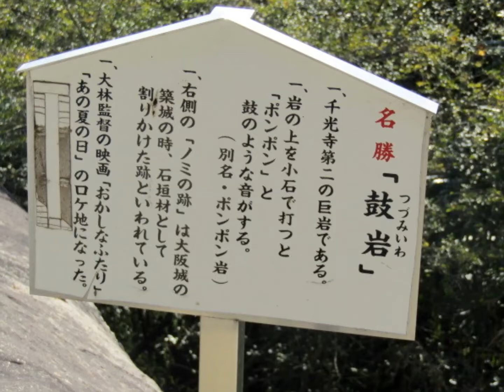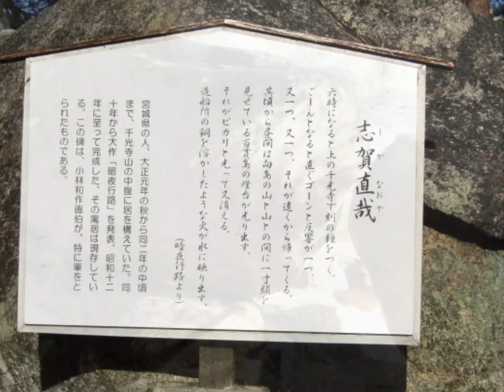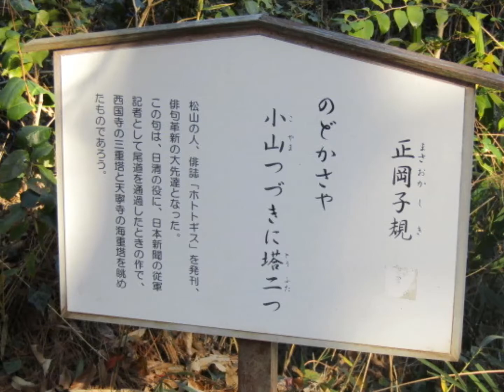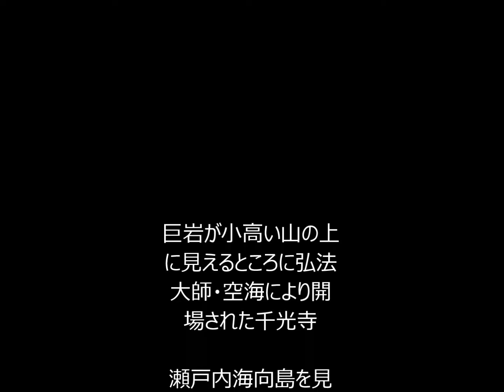千光寺・広島県尾道市